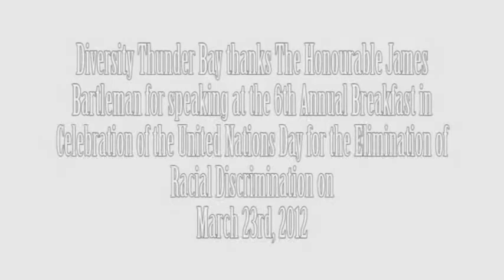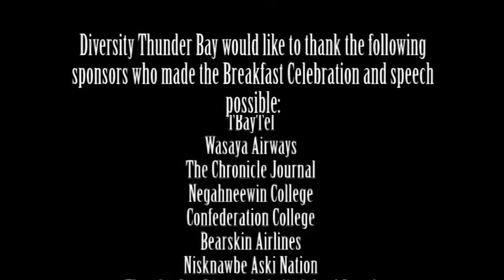The Honourable James Bartleman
The Honourable James Bartleman speaks; introduced by Stan Beardy, Grand Chief of Nishnawbe Aski Nation.  Uploaded by Diversity Thunder Bay, June 2014